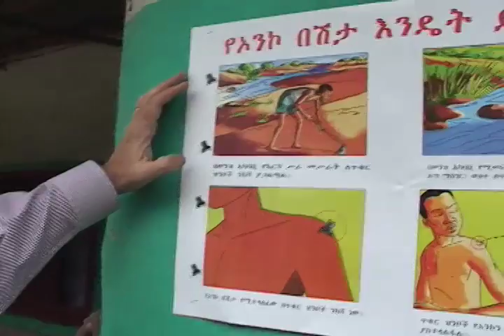Carter vs. the Worms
Nicholas Kristof of The New York Times follows Jimmy Carter as he travels into the wilds of Ethiopia to help find a cure for river blindness.